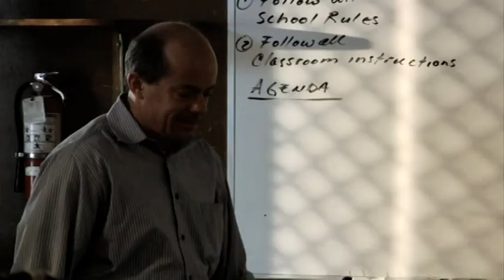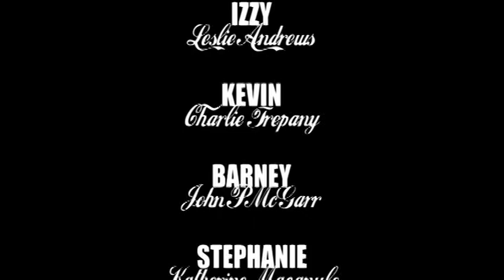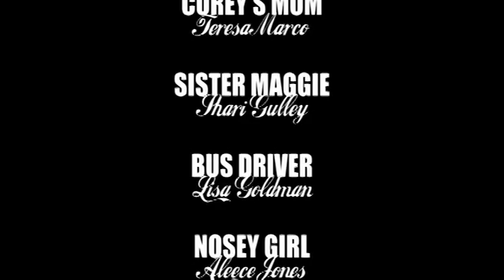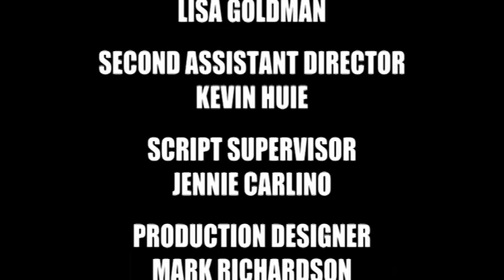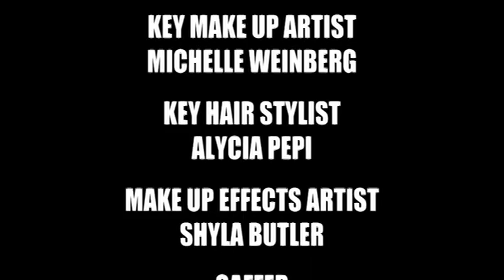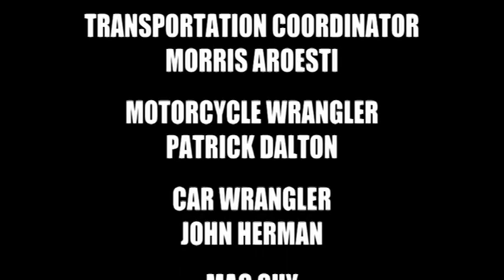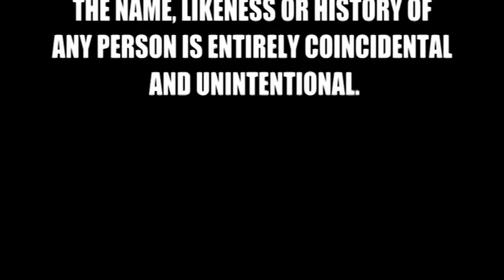Sick Girl is a 2007 American independent horror film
Sick Girl is the story of Izzy Shea (Leslie Andrews), a girl who wants to protect her younger brother, have sex with her older brother and torture everyone else out in the barn.

Izzy is raising her younger brother, Kevin, by herself. Their parents are deceased and her older brother, Rusty, is away in the Marines. When Izzy learns that her little brother is being bullied at school, she does what any unstable, psychopathic, homicidal sister would do.[3]

The movie starts out with Izzy waiting for the school bus. In the back are two popular girls who make several snide remarks about her. One of the girl's boyfriend is following the bus route in his car with his friend. The girls drop a pair of panties out the window, and if her boyfriend finds them, he'll be rewarded.

After Izzy attacks one of the nuns on the bus for seemingly no reason, she's kicked off and begins to walk back along the road. She runs into the two boys, and lures the friend out of the car. She kills him, and the other boy quickly discovers the scene. Izzy chases him across a field and tackles him.

The scene ends, and now we see Izzy cleaning herself up in a bathroom. She is covered in blood and is completely unfazed by this. Clips are shown of Izzy finding a gun in the boys' car, and her holding the school bus hostage, seemingly killing everyone. She chases the two popular girls off the bus, and with the gun and a can of gasoline, she quickly catches one of the girls. The other watches in horror as Izzy kills her friend.

Izzy returns home, and we see a flashback sequence of Rusty training Izzy how to fight in their garage. The two share a moment of sibling fondness, but it is cut short by the arrival of Rusty's girlfriend.

The flashback sequence ends, and Izzy finds their family friend, Barnie, teaching Kevin how to throw a punch. Izzy soon learns the motives behind the lesson: Barn saw some school bullies hassling Kevin after school. Izzy decides she'll try to help defend her brother, but Kevin brushes her off, saying he can handle it himself. He then asks why Rusty hasn't called, pointing out that another kid's father is stationed where Rusty is, and he calls all the time. Izzy gets really mad and screams at Kevin, saying that Rusty is the greatest Marine to ever live. Kevin is shocked by her reaction, but quickly recovers.

With another flashback, we see Rusty informing Izzy he's joining the Marines, leaving her to watch Kevin. Izzy kisses him, and Rusty walks away, shocked.

Back in present times, she opens the trunk of the car she stole from the two boys. In the back are the boyfriend and the other school girl. Both are bound and gagged (and the girl with her panties that she had dropped from the bus), but the boy looks unconscious or dead. The girl begs for release, but Izzy only taunts her, showing no remorse.

Kevin and Barn talk in a restaurant, and Kevin reveals that his teacher's rat, Edward, has gone missing. The teacher asks his students to please return the rat, no questions asked. After school, Tommy—the bully—and his two minions corner Kevin. They have been starving Edward, and plan on letting Edward feed on Kevin—whether their motives are real or not is interrupted by Izzy. The three bullies run off, and Izzy promises to take Edward back to the teacher. Kevin thanks her, and hurries off to his ride home with Barn. Izzy does not return the rat, but goes to the teacher anyway. There, she threatens him, saying that he better take better care of Kevin than he did the rat.

As one of Tommy's friends is walking home, Izzy drives up alongside him and begins to question him. It is revealed that Tommy is in the trunk of the car, and Izzy kidnaps Rudi after her interrogation. The other friend, Corey, is kidnapped by Izzy from his house, and the three are taken to the shore of a nearby lake. She torments Tommy, saying that he'll only beat up those who are weaker than he is, which is only okay if you also take on things bigger than you. That being said, Tommy drowns Rudi in the lake after Izzy's encouragement. After Rudi dies, Tommy is then told to kill Corey by slitting his throat. Corey protests, and Tommy stabs him in the back.

Izzy is holding her three hostages—the school girl and her boyfriend, and Tommy—in the barn, as well as Edward the rat. After toying with them a little, Izzy puts a sack over Tommy’s head, knocks him out with a shovel, and lets Edward feast on him. Later, she leaves Edward on the teacher’s porch.

Because Kevin has a passion for Bonsai trees, Izzy breaks several of Tommy’s limbs with a hammer, and using Christmas lights, ties him up in a gruesome fashion.